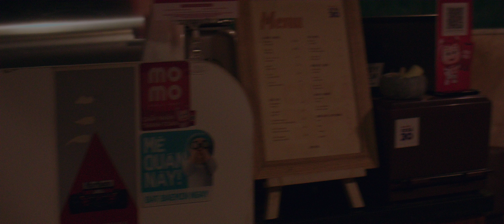The Darkroom | Canon EOS M Magic Lantern Raw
+FeelWorld F6 Plus Monitor
+Canon EOS M with Magic Lantern
+Canon 18-55mm Kit Lens
+Takumar 55mm f1.6 Lens
+Coman DF06 Plus Video Tripod
+Color Graded with Davinci Resolve